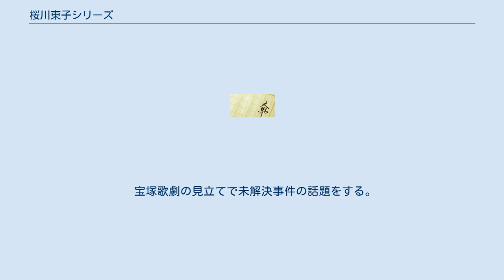桜川東子シリーズ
『桜川東子シリーズ』（さくらがわはるこシリーズ）は、日本の推理作家である鯨統一郎の推理小説シリーズ。
 渋谷区にある日本酒バー〈森へ抜ける道〉で、常連の工藤と山内、そしてマスターの通称「厄年トリオ」は未解決事件の話に花を咲かせている。
そこへ、金曜日に日本酒好きのメルヘンを専攻する女子大生・桜川東子が現れ、聞いた話をもとに、童話・民話に隠された謎に絡めて難事件を解決する推理小説シリーズである。
 渋谷区にある日本酒バー〈森へ抜ける道〉。
常連客である刑事の工藤と犯罪心理学者の山内、そして店のマスターの「厄年トリオ」が顔を合わせる金曜日の夜、メルヘンを専攻する女子大生・桜川東子が店を訪れ、未解決事件の話を聞きながらグリム童話の新解釈になぞらえて容疑者の強固なアリバイを崩していく。
全9話。
 工藤と山内、店のマスター・島の「ヤクドシトリオ」は、私立探偵となった工藤が持ち込んだ謎が解けない殺人事件の話に花を咲かせている。
そこへ、大学院生となった桜川東子が現れ、日本のお伽噺になぞらえて鮮やかな推理を展開する。
全8話。
 酒を楽しみながら馬鹿話と世間を賑わせている未解決殺人事件の顛末を語る「ヤクドシトリオ」のもとへ桜川東子が現れ、ギリシャ神話の新解釈で数々の難事件を解き明かす。
全7話。
 バーにアルバイトとして入った歌舞伎好きの阪東いるか、そしてお馴染みの「ヤクドシトリオ」と桜川東子は往年の銀幕スターへの思慕と、巷を賑わす未解決事件に花を咲かせていた。
いるかが事件を歌舞伎の類似点を指摘すると、すかさず東子が新解釈で名推理を披露する。
全6話。
 「ヤクドシトリオ」と、最近ビールに凝り始めた阪東いるかは、桜川東子を交えて、いつものごとく未解決事件の話題をする。
いるかが歌舞伎を極めるために観るようになったオペラの演目に見立てて東子が謎を解く。
全5話。
 宝塚歌劇の見立てで未解決事件の話題をする。
全4話。